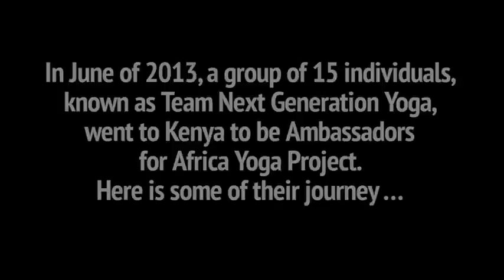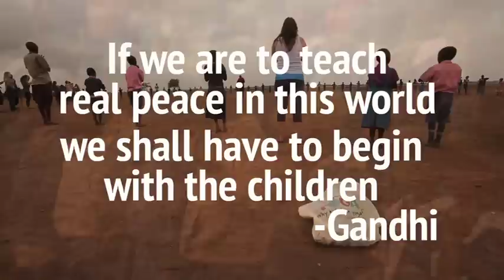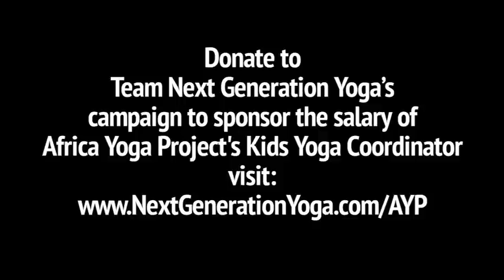Peace Begins with Me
In June of 2013, a group of 15 individuals, known as Team Next Generation Yoga, went to Kenya to be Ambassadors for Africa Yoga Project. Here is some of their journey ...

Visit Kenya to experience true peace and become an Ambassador with Africa Yoga Project!

Donate to Team Next Generation Yoga's campaign to sponsor the salary of Africa Yoga Projects Kids Yoga Coordinator.